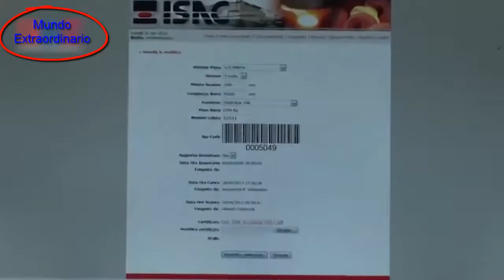😱😱Procesos INDUSTRIALES (BOLAS DE ACERO), Otros métodos de forja increíbles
Cómo se fabrican las bolas de acero en la fábrica Otros métodos de producción de forja increíbles.
How Steel Balls Are Manufactured in The Factory? Other Amazing Forging Production Methods! I believe you will be satisfied after watching the video.

Herramientas Industriales de interés